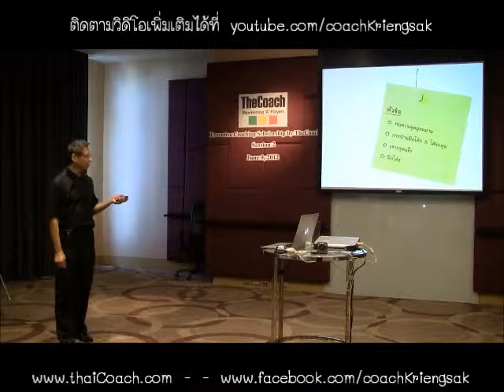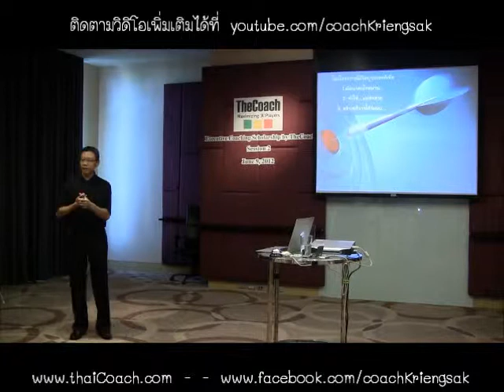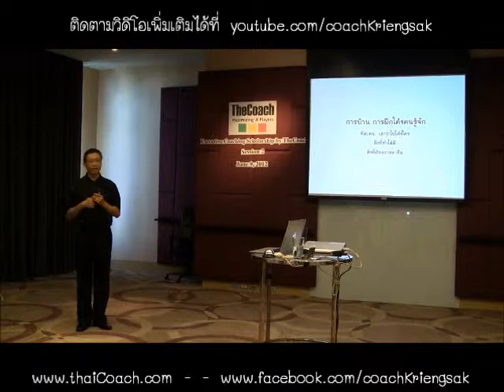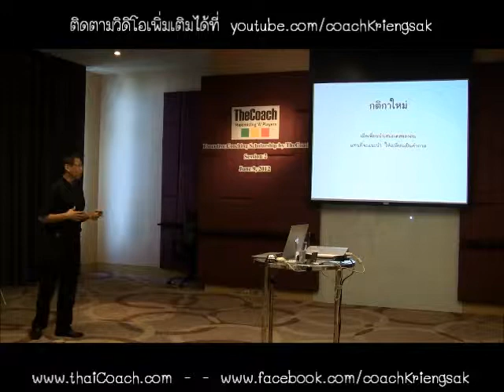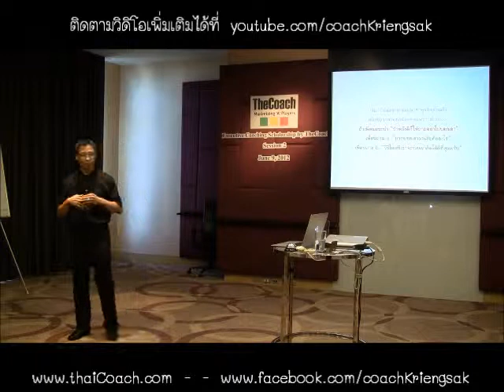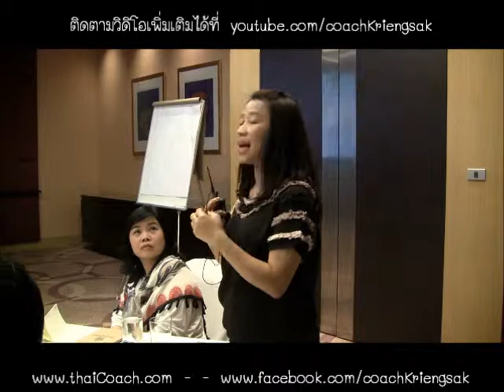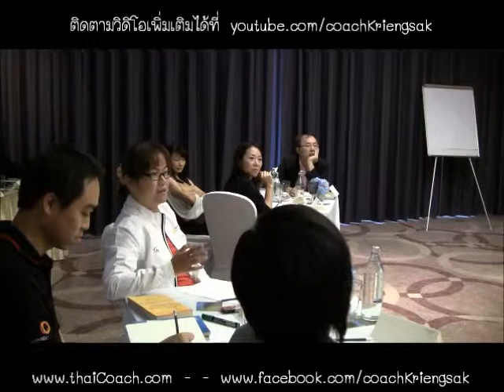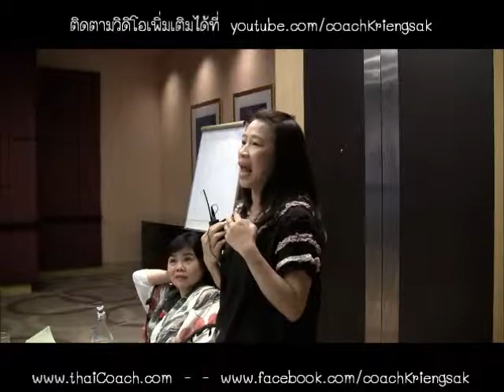ECS S2 01